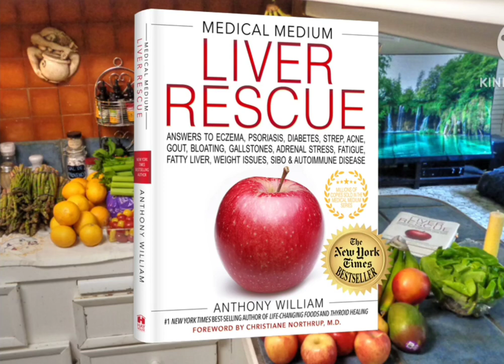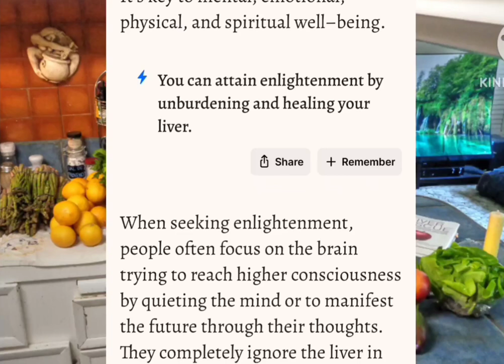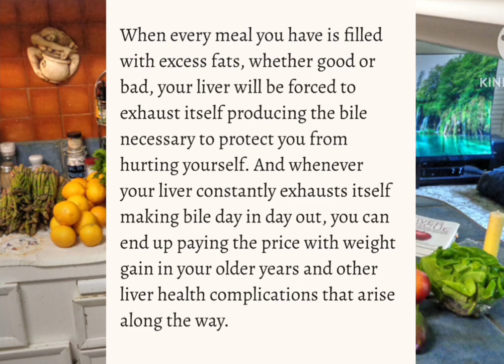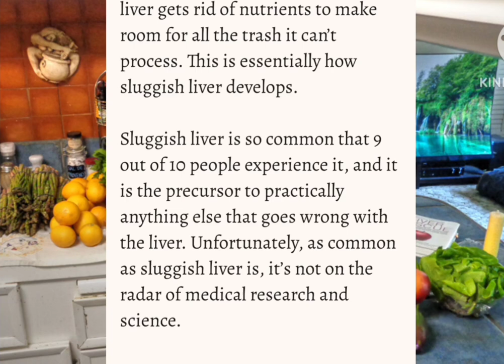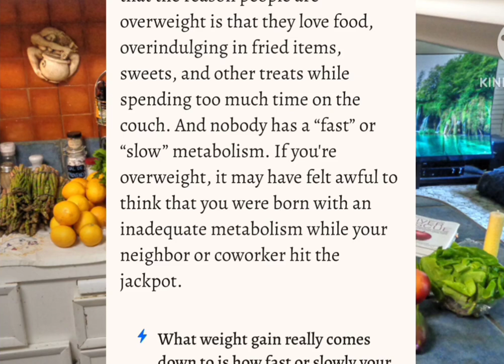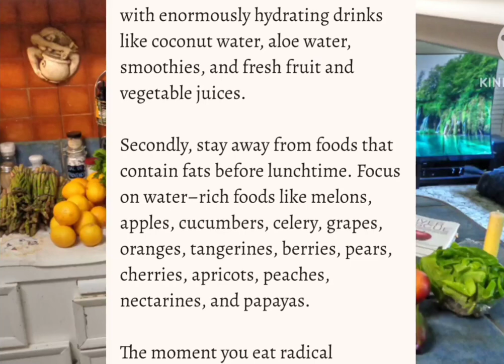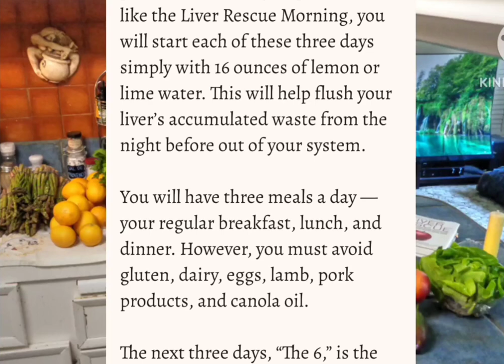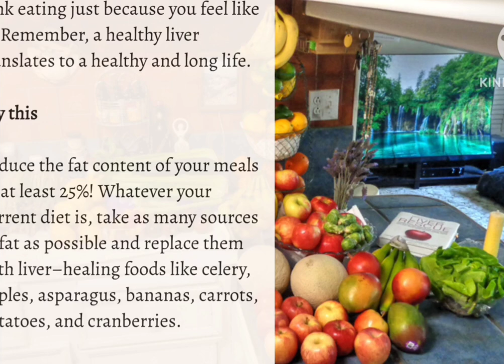Medical Medium Liver Rescue audiobook summary | liver rescue 369 cleanse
Medical Medium Liver Rescue by Anthony William is an audiobook summary
Bestseller book summary on control Diabetes, Blood pressure, acidity etc

anthony williams medical medium
For similar books on health and wellbeing please visit audiobook summary channel
Ar foundation
Medical medium
celery juice
medical medium anthony william
Liver rescue 369
liver cleanse
lose weight
Anthony williams
celery juice detox
medical medium anthony william review
liver rescue
Audiobook
Audiobook summary
Liver rescue diet
audiobooks
medical medium diet
medical medium recipes
Free audiobooks